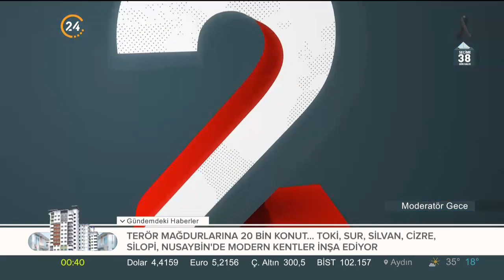Gazeteci Ferhat Ünlü, Hakan Atilla'ya verilen cezayı değerlendirdi